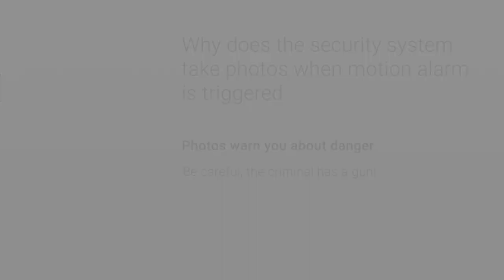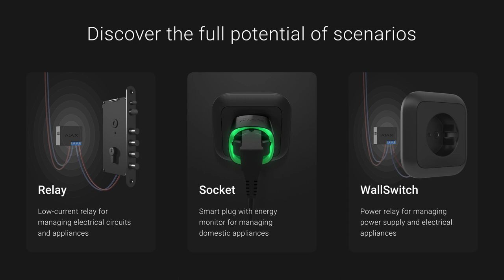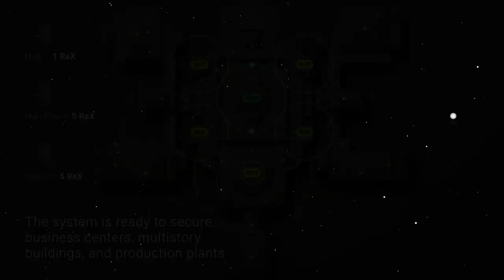Beyond security: Multi-Release 2019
Do not worry over nothing, MotionCam always shows what has caused a motion alarm. Set up scenarios to automatically shut off water supply at the first sign of a leak and blind the trespassers with the outdoor lights. Run scenarios manually by pressing Button. Use Ajax to protect very large facilities by extending the coverage area of Hub Plus or Hub 2 with up to 5 ReX range extenders.

Multi-Release 2019 combines the launch of the new MotionCam and Hub 2 devices, updates of all Ajax applications, and the new OS Malevich

Boost your security with Ajax!

📸 For visual alarm verification

MotionCam
Motion detector with a photo camera

Hub 2
Manages the security system with visual alarm verification

🏰 For a secure smart home automation

Relay
Low-current relay for managing electrical circuits and appliances

Socket
Smart plug with energy monitor for managing domestic appliances

WallSwitch
Power relay for managing power supply and electrical appliances

🔘 For smart home and office management or alarm transmissions in emergency cases